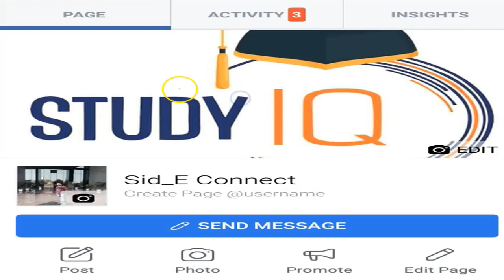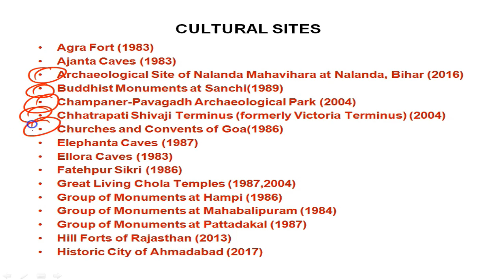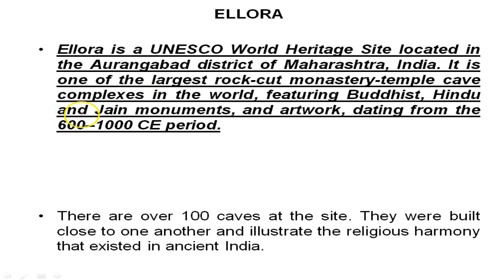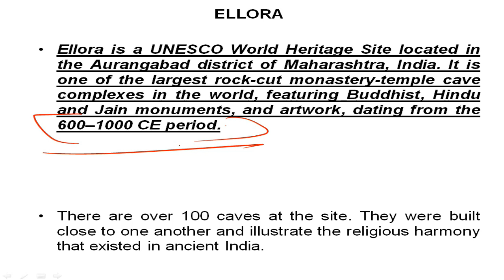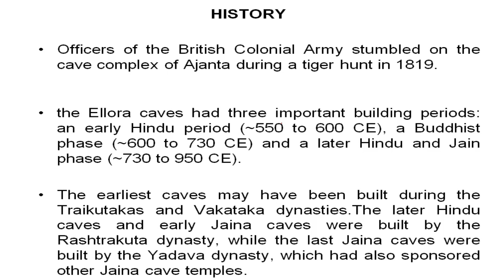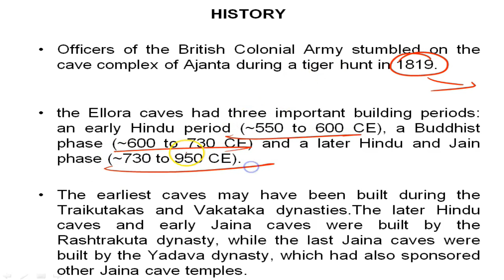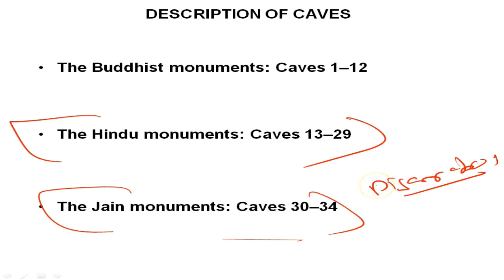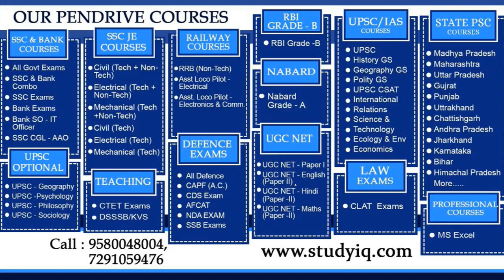UNESCO World Heritage Site, Ellora Caves one of the world's largest rock cut monastery temple #14